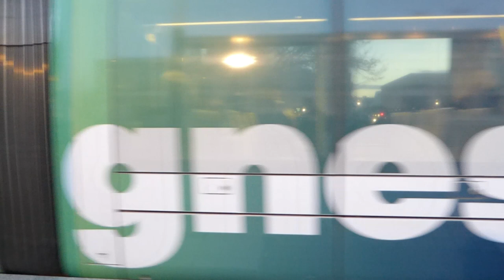Le Havre Trams, December 2022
Le Havre’s modern 2 route tramway opened in stages from 2012. As with elsewhere in France, the new tramway was part of a larger scheme of urban renewal and environmental improvements. The tracks are street-level, mostly segregated and laid in grass. The trams are 100% low floor 5-section Alstom Citadis.